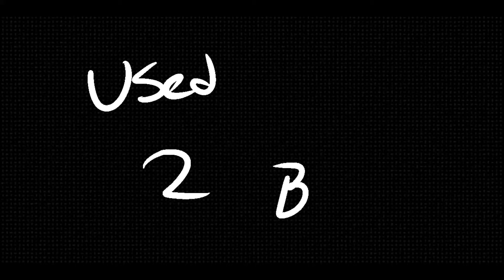USED 2 B ( original animation meme )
!! CWS FOR:
- gore / eye horror
- body horror
- very brief flashing (no harsh strobing) !!

heard this song and i just like had to instantly do something with it

this is Rly rough around the edges, but i dont mind, i just did this for fun anyway and i think it turned out not too awful despite me not rly seriously animating something in a bit

this was going to have bgs but last second i decided against it because i actually like the weird flawed look this ended up taking on. making messy art is the most fun

if ud like to do this pls link back to this in the desc of ur version ! also pls dont lean too heavily on this for inspiration as this has a lot to do with my ocs' backstories (which is a big active wip)
VERY IMPORTANT EDIT: IF YOU MAKE ONE AND YOURS CONTAINS FLASHING / STROBING THAT IS STRONGER THAN THIS PLEASE WARN FOR IT IN THE DESC / INTRO / TITLE; best case scenario rapid strobing gives me migraines that leave me unable to function for days, Worst case scenario i get seizures, which is obviously not good. this means i cant really watch anything with particularly harsh strobing for my own safety, sorry !!!

tldr:
- gauge (the monster lady in the red jacket) got sealed into crystal stasis via a corrupted data infestation. long story
- gauge is unable to move at all, but she IS capable of projecting her conciousness to be able to speak telepathically to anyone in a certain radius away from her, the biggest catch being she cant choose who to target
- negora (the cat) begins recieving weird messages directly to their brain; they begin having an uncontrollable yearning to find the source of this voice, until one day they finally arrive at the crystal gauge is entombed in
- negora manages to free her, but this is entirely accidental and at first they think they just fucked over absolutely everyone on earth but then they realize "oh wait oh god shes pretty. oh no"
- they talk and become friends
- eventually they become gfs. because fuck you im gay

shoutouts to ghosts in love for the rad as fuck song